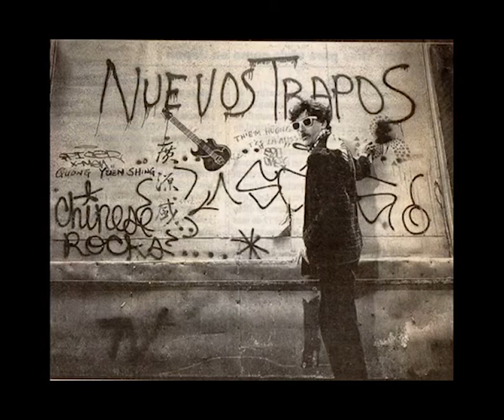CHARLY GARCíA - Como me gustaria ser Negro by SPEEd MiX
"NUEVOS TRAPOS" (1983)

Hipotetico segundo album solista de Charly García, que recoge material de demos, participaciones como invitado y registros en vivo, gran parte de este material pasaria a integrar el disco "Clics Modernos" de ese año.-